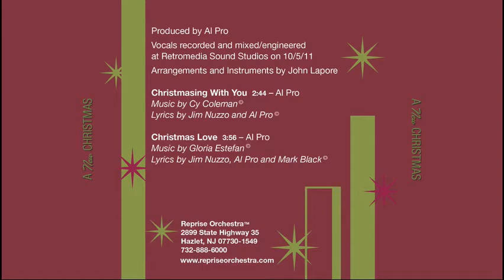Reprise Orchestra Christmasing With You by Al Pro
Christmasing With You - Al Pro, Music by Cy Coleman
Lyrics by Al Pro
Arrangements by John Lepore
Vocals recorded and mixed/engineered at Retromedia Sound Studios

Download these two great Christmas songs for free and brighten up your holiday season!

Now with Santa